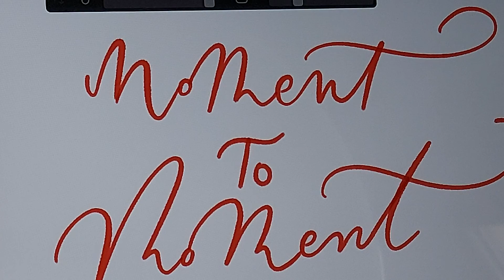THIS IS YOUR AFFIRMATION FOR TODAY . WRITE IT WITH ME.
TODAYS AFFIRMATION  MOMENT TO MOMENT.